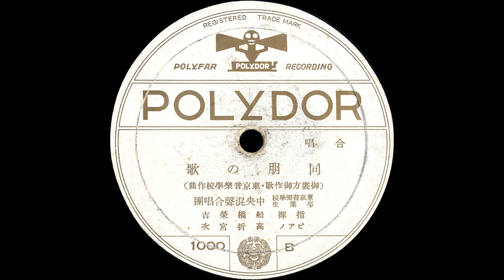同朋の歌（合唱）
大谷智子作詞／東京音楽学校作曲：同朋の歌

指揮：船橋栄吉
ピアノ：高折宮次
中央混声合唱団（東京音楽学校卒業生）

Polydor (JP): 1000B (N1582)